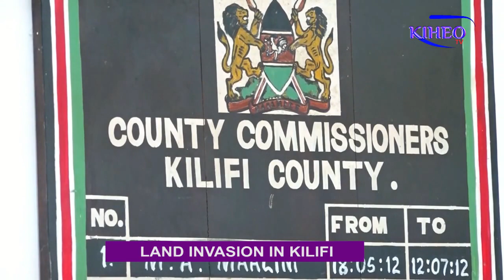Land Invasion In Kilifi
The government has moved in to quell tension between the local community and Centum Investment Company over ownership of a controversial 800-acre parcel of land at the Vipingo sisal plantation in Kilifi County.